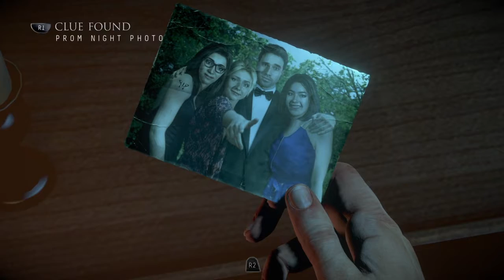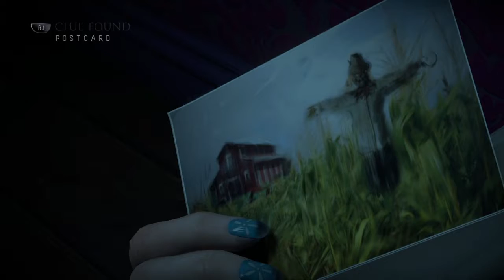Episode 2 until dawn what have i gotten myself into